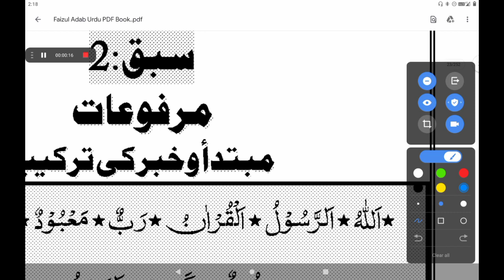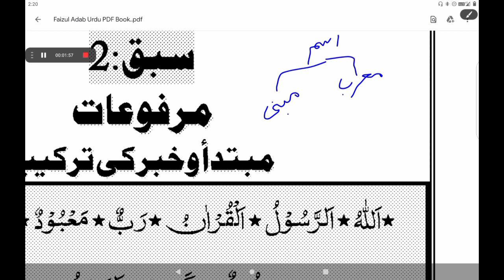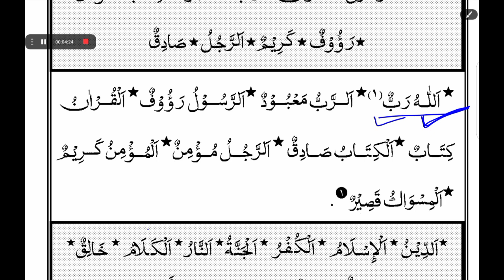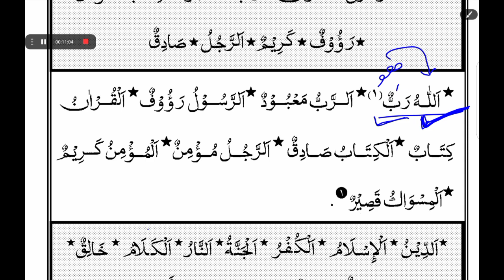5 Faizul Adab -فیض الادب -سبق2 Lesson 5 nahvi tarkeeb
Faizul Adab فیض الادب Lesson 5
Kabiruddin Rahmani